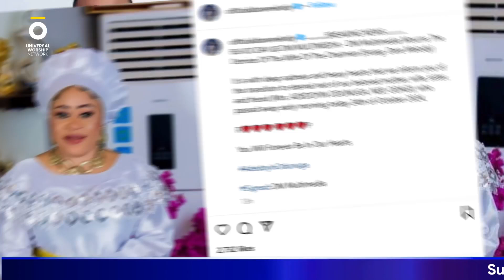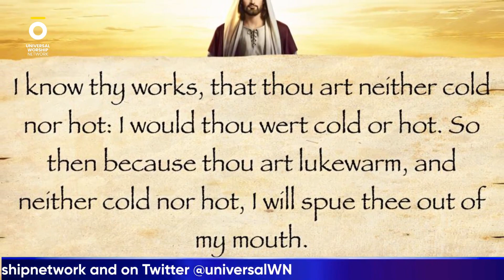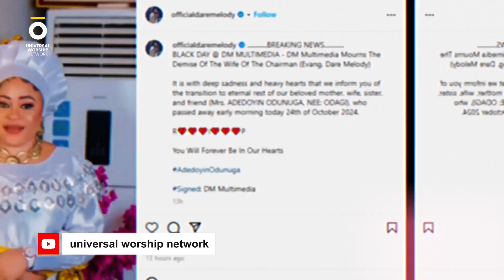Gospel Singer Dare Melody mourns the loss of his beloved wife (G-News)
Stay informed with the latest gospel news, trends, and events from around the world!